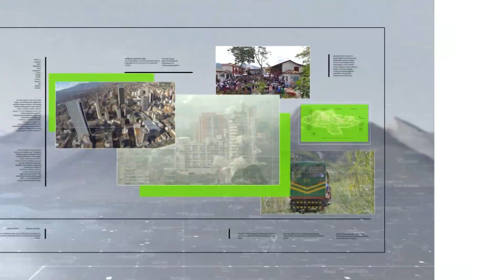Medellín tendrá dos bajas para el juego ante Quindío - Teleantioquia Noticias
Deportivo Independiente Medellín atendió virtualmente a los medios de comunicación. El volante ofensivo Vladimir Hernández analizó el juego que viene frente a Deportes Quindío por la undécima jornada de la Liga colombiana. El departamento médico confirmó la baja de dos jugadores.